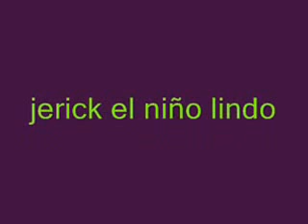comenzo la fiesta jerick el niño lindo en vivo navideño 2014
jerick en vivo de fiesta